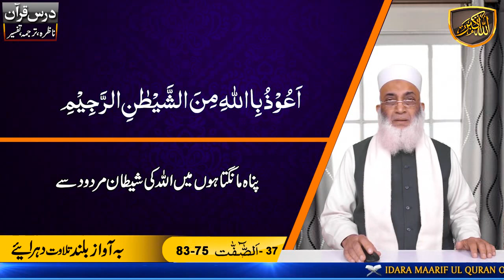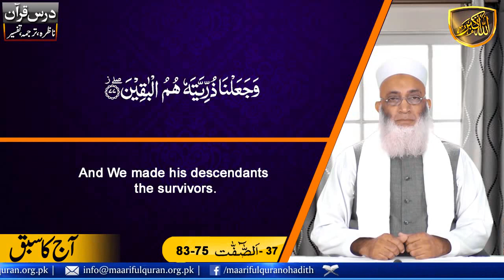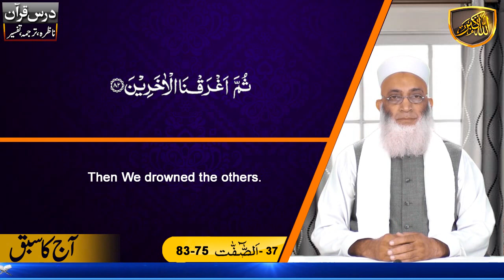Islamic Lecture In Urdu Nazra Dars No 1305 (Surah Saafat Ayat 75-83) درس ناظرہ سورة الصَّافات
Dars-e-Nazra  (Surah Saafat Ayat 75-83)